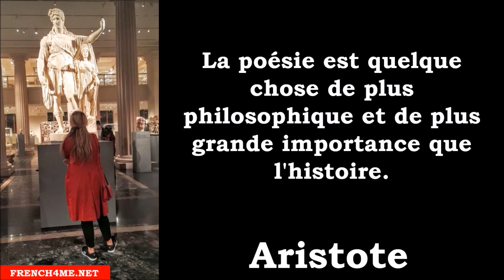Вивчаємо французську # 10 Citations grecques # 9